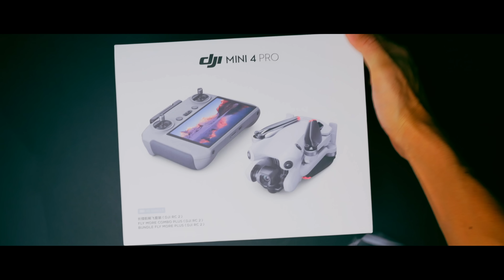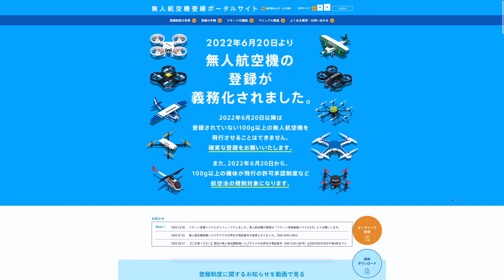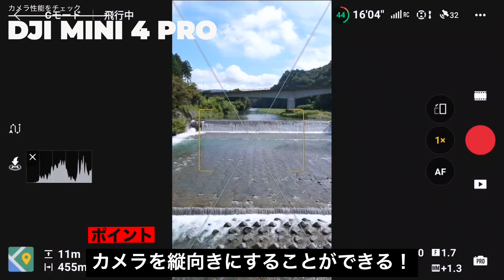もう、これでええやん…笑 DJI Mini4 Pro【先行レビュー】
【最新ドローン DJI MINI 4 PRO】

※ArtlistのBGMも使用しています！

■撮影機材
【メインカメラ】
・Sony α7s Ⅲ  映像

【マイク】
・Sennheiser ゼンハイザー MKE 600

・ソニー ショットガンマイクロフォン ECM-B1M ILCE-1